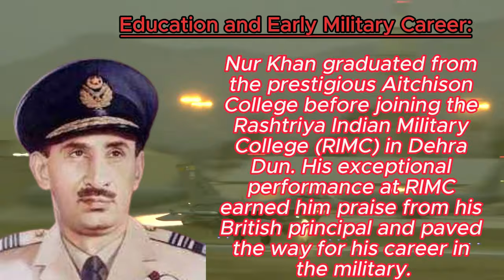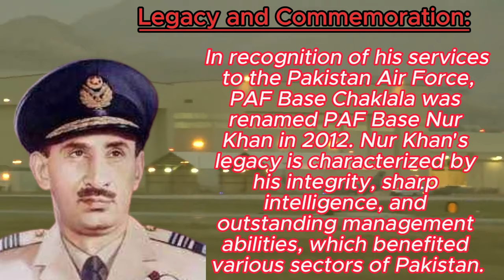Biography of Air Marshal Malik Nur Khan Awan | legacy of a true Pakistani aviation pioneer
Discover the inspiring life story of AirMarshal Malik Nur Khan Awan in this captivating short biography video. From his humble beginnings to becoming a distinguished figure in the Pakistan Air Force, Nur Khan's journey is one of courage, leadership, and dedication to service. Join us as we delve into the remarkable achievements and contributions of this esteemed Air Marshal, highlighting his pivotal role in shaping Pakistan's aviation history. Don't miss this opportunity to learn about the remarkable legacy of a true aviation pioneer.